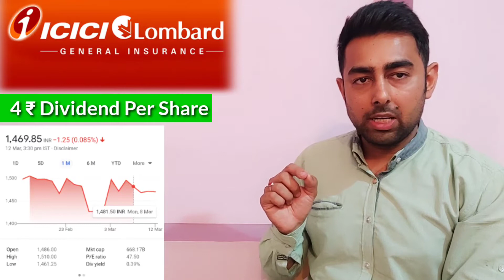💥ICICI Lombard Share Dividend आ गया है | ICICI Lombard Share Latest News Today 💥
0:00 icici lombard dividend Intro
0:32 icici dividend per share
1:00 icici lombard share Price
1:30 icici lombard dividend record date
1:50 icici lombard dividend eligibility